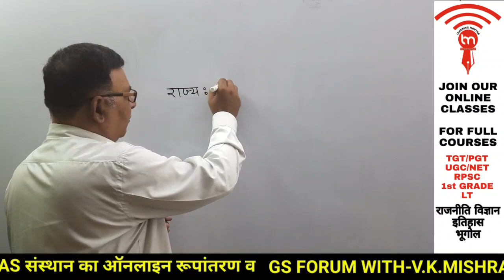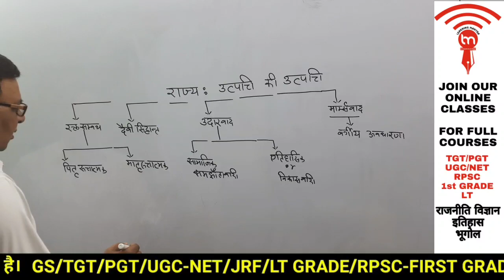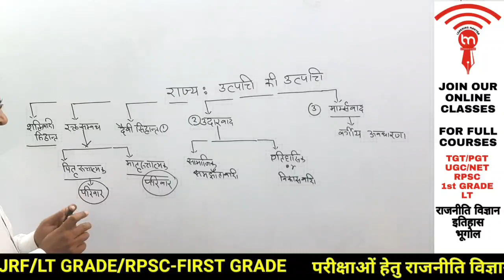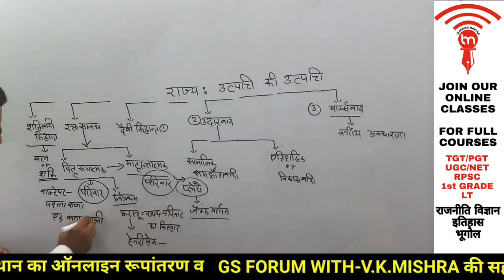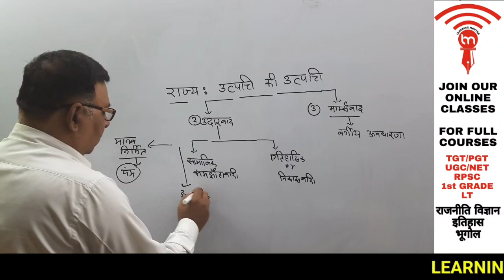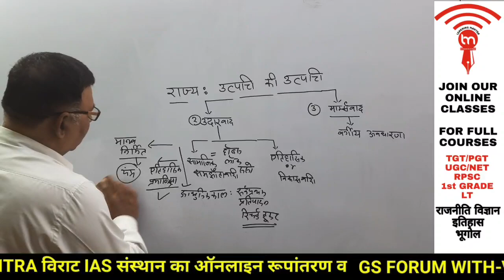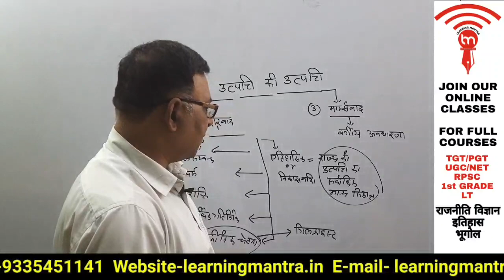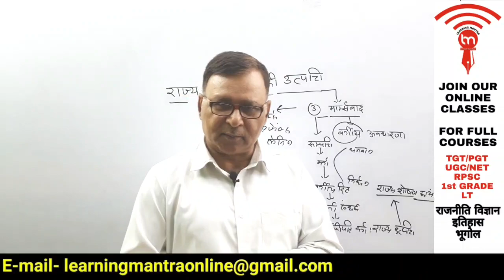राजनीति विज्ञान:राज्य की उत्पत्ति Rajy ki utpatti:Rajaniti Vigyan LEARNING MANTRA .MOHAN LAL MISHRA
प्रिय साथियों! LEARNING MANTRA के आॅनलाइन पाठशाला में आपका स्वागत है । उम्मीद करता हूँ कि आप अच्छे से होंगे । आॅफलाइन कक्षाओं की तरह ही , आॅफलाइन  की सभी सुविधाओं के साथ अब हमारी आॅनलाइन कक्षा भी प्रारंभ हो चुकी है। आप लोग ऑनलाइन कक्षा से जुड़कर अपनी सफलता को सुनिश्चित करें । अभी UP TGT/PGT,  UGC & RPSC FIRST GRADE के लिए राजनीति विज्ञान, भूगोल व इतिहास की कक्षाएं उपलब्ध हैं ।
किसी भी जानकारी के लिए फोन करें-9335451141
     -डा.मोहन लाल मिश्र

LEARNING MANTRA ONLINE INSTITUTE YOU TUBE CHANNEL